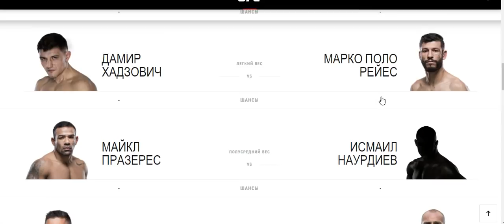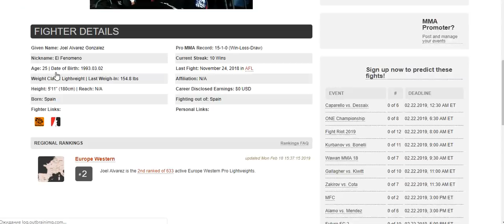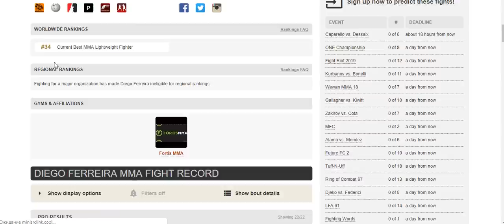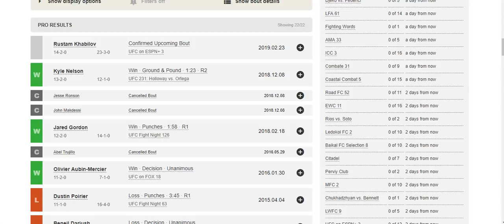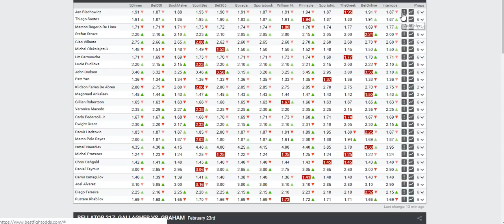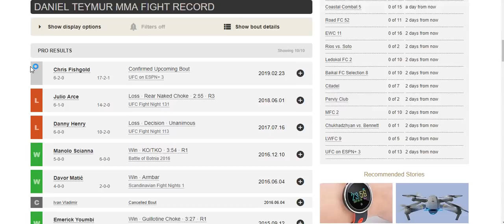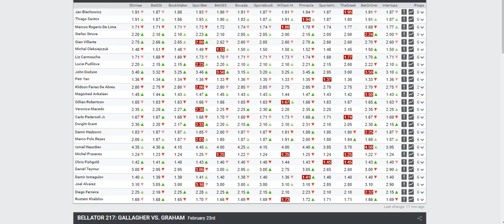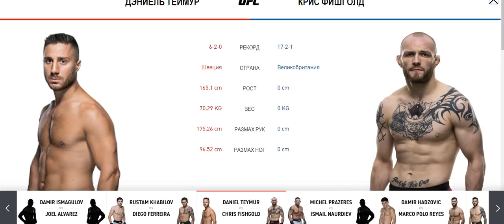Прогноз MMABets UFC onESPN+3: Исмагулов-Альварез,Хабилов-Ферейра,Теймур-Фишгольд. Вып. 138 Часть 1/6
Прогноз на бои турнира UFC on ESPN+ 3: Błachowicz vs. Santos от команды MMABets. Часть 1

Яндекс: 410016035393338